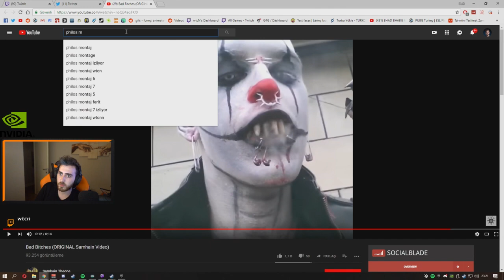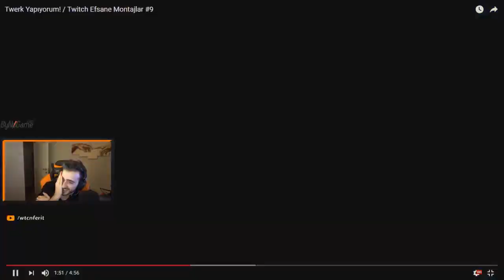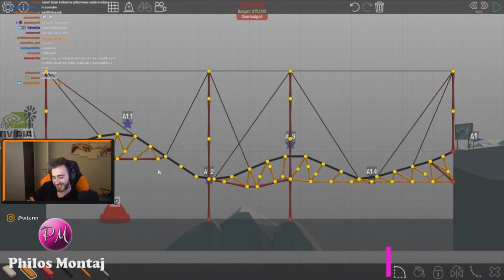Wtcn Ferit Philos Montaj #9 İzliyor